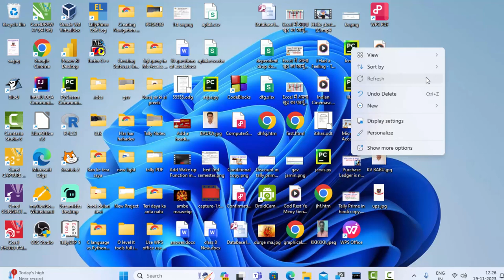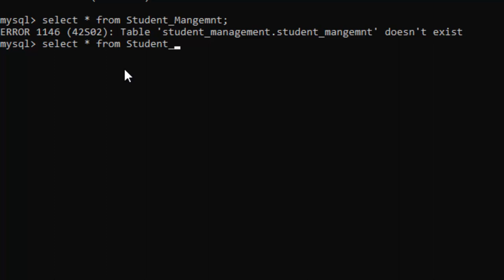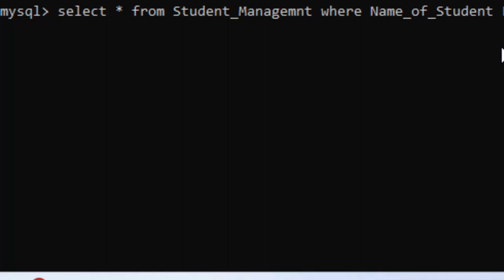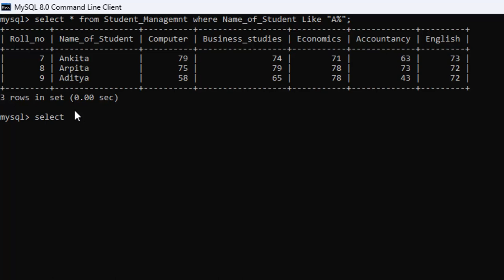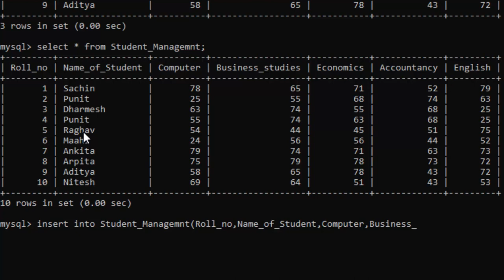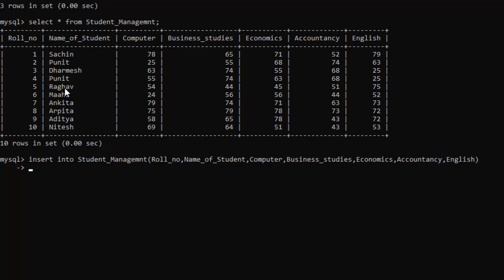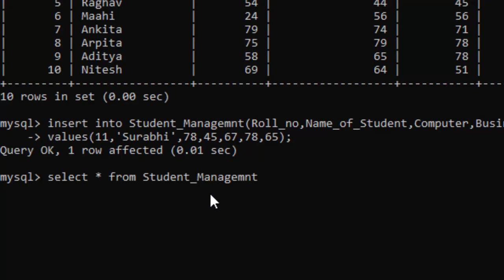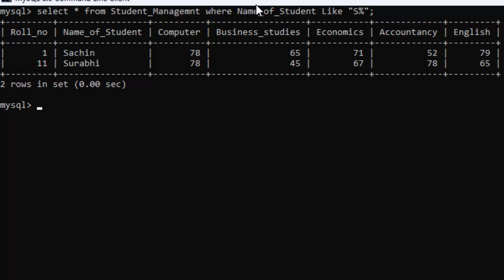Mysql commands Like where select insert into etc in hindi@COMPUTEREXCELSOLUTION